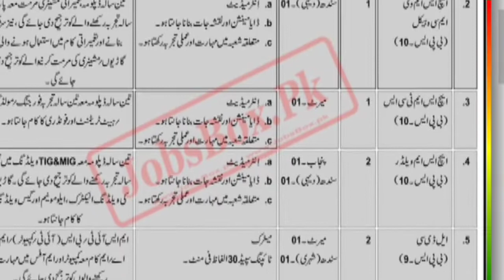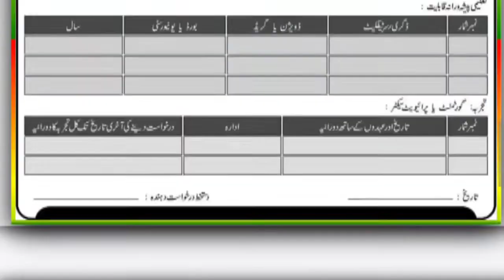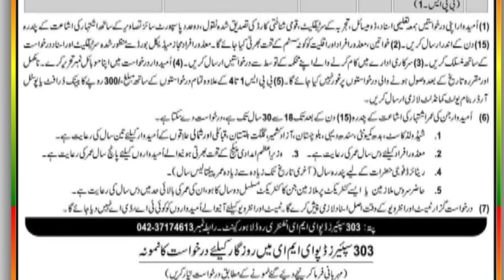Pak Army 303 Spares Depot EME Infantry Road Lahore Cantt Jobs 2022||EME Job 2022||September 25, 2022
who to applying details 👇

👉Pakistan Army has announced new vacancies for Civilians at its EME 303 Spares Depot at Lahore Cantt. The advertisement for Pak Army 303 Spares Depot EME Infantry Road Lahore Cantt Jobs 2022 is published in the Daily Express.

👉Fresh and experienced applicants both are invited to send applications. Both Civilians and Army Retired Persons can eligible for this recruitment.  The appointment will be purely made on a Regular Basis

👉The format of the application is available below. You can submit your information as per the given format with attested documents and a bank draft or postal order of Rs. 300/-.

Regards 👇
M sharif